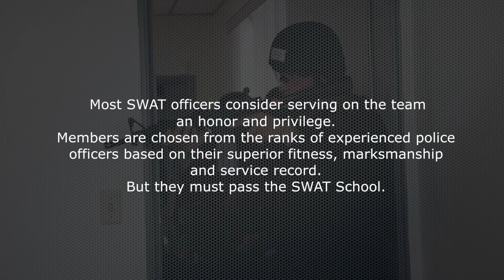MIAMI SWAT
SWAT. Special Weapons and Tactics. Officers are members of highly trained paramilitary units to tackle situations beyond the capability of conventional police forces. Most SWAT officers consider serving on the team an honor and privilege. Members are chosen from the ranks of experienced police officers based on their superior fitness, marksmanship, and service record. But they must pass the SWAT School.

In the heart of the SWAT academy, where the crucible of training molds heroes, cadets embark on a journey of sweat, determination, and unwavering resolve. The scene opens with a flurry of action as cadets hit the ground running, their footsteps echoing with purpose as they push their bodies to the limit.

Amidst the relentless rhythm of their strides, the cadets navigate obstacle courses with precision and agility, each leap and bound a testament to their strength and endurance. With unwavering focus, they conquer each challenge, knowing that every hurdle overcome brings them closer to their goal.

From twenty candidates, only ten will survive this training. As the sun sets on another day of relentless training, the cadets stand tall, their chests heaving with exertion, their faces etched with determination. For they know that every drop of sweat shed, every obstacle overcome, brings them one step closer to their ultimate goal: to serve and protect their community with honor and integrity.